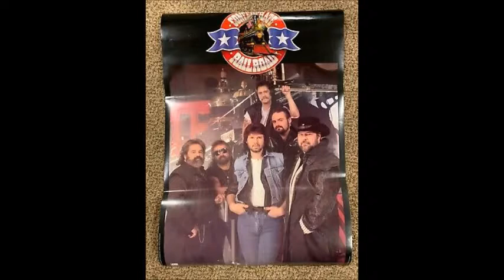Black Label, White Lies~Confederate Railroad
From The 1992 Self Titled Album By Confederate Railroad